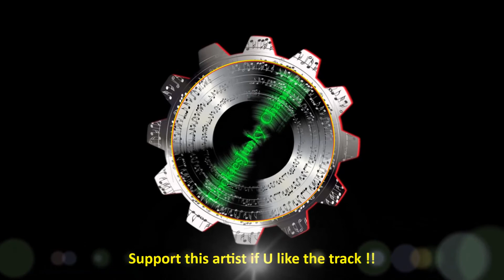Bobby Ceal (Marc King) - Riot 67 [1995]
Written By: Mark King
Support this artist if U like the track !!